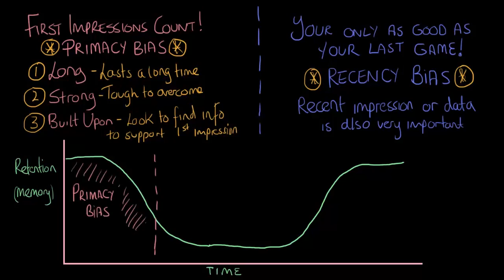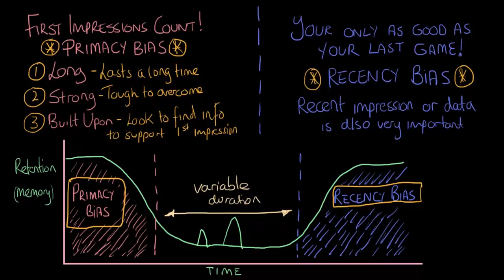Social perception - Primacy recency | Individuals and Society | MCAT | Khan Academy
Created by Arshya Vahabzadeh.